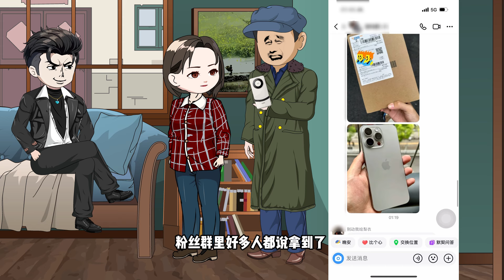老毕太太被吓病了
欢迎来到“顾北动画”频道，这里是二次元世界的原创精神家园。
带你穿梭于不同的世界和时空
体验重生穿越的奇幻之旅
如果你对二次元文化和原创动画充满热情
那就赶紧订阅“顾北动画”频道，并点击铃铛图标
这样你就可以及时收到我们的最新动画更新，与我们一起成为这个故事的一部分。